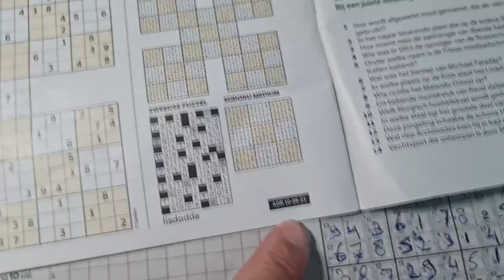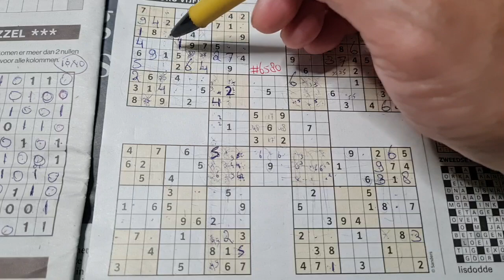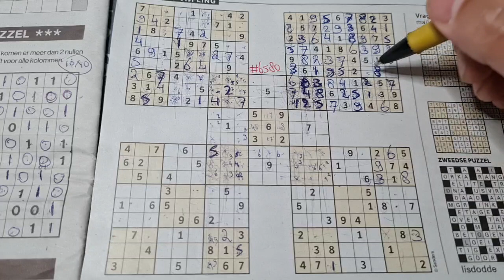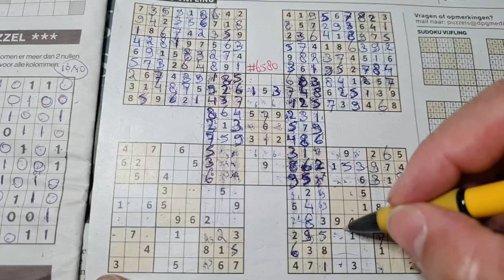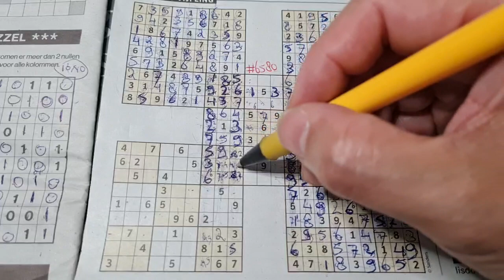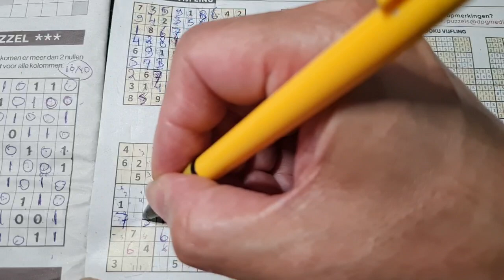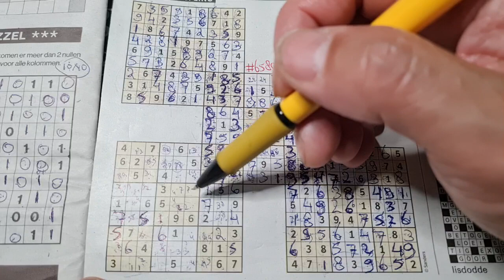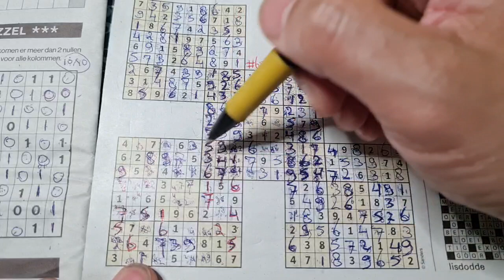Our Sunday Sudoku practice continues! (#6580) Samurai Sudoku puzzle 06-11-2023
Enjoy the Samurai / Quintuplet Sudoku puzzle (Sunday 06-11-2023 edition)